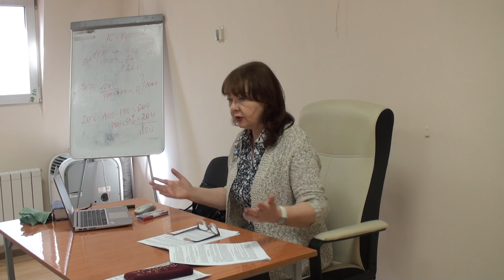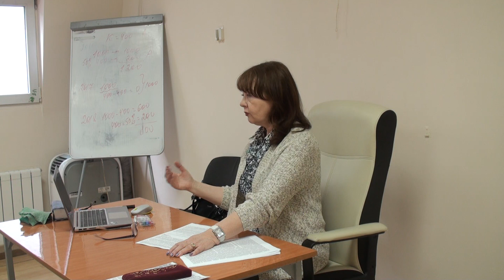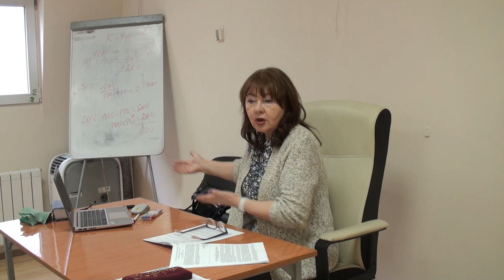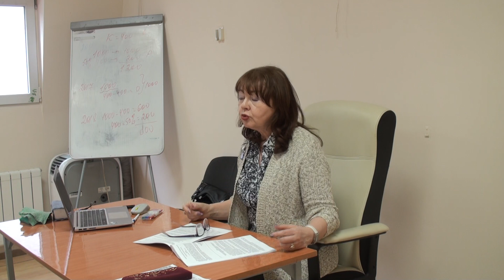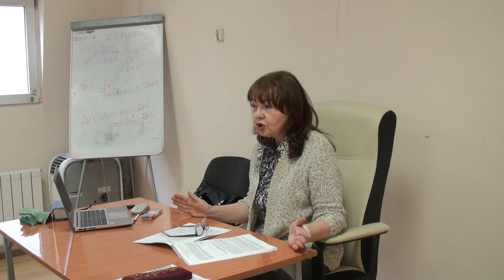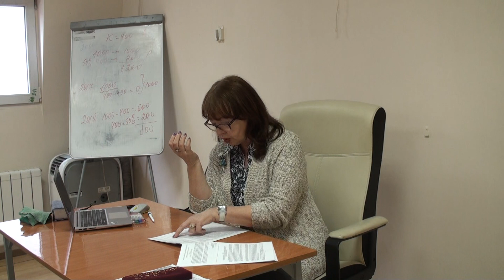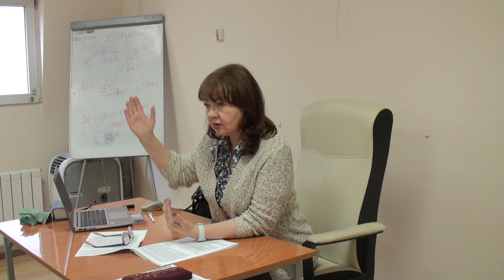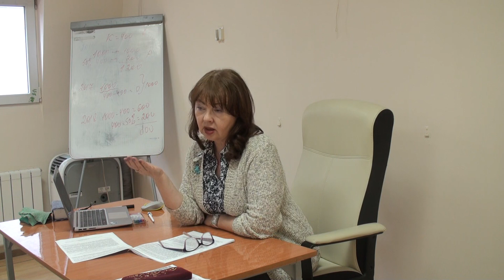05.04.2018 - Семинар для бухгалтера от artiks.ru Ч.5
Тема семинара - Практика применения изменений с 2018 года, подготовка налоговой отчетности с 1 квартала 2018 года.

Лектор - Новикова Татьяна Александровна.
Организатор - региональный центр Консультант Плюс компания АРТИКС.